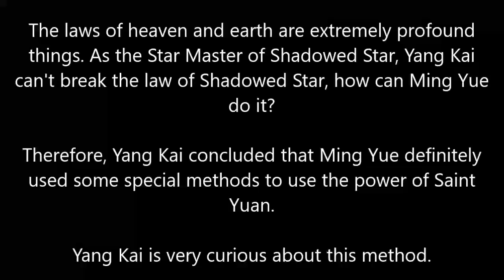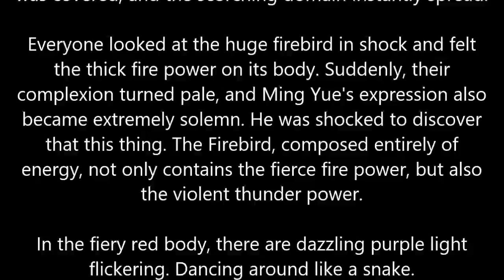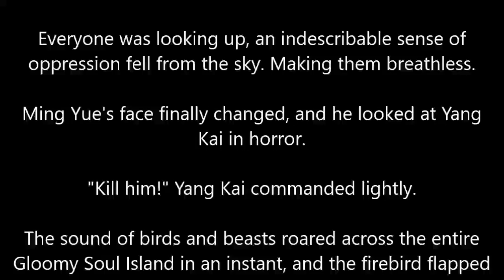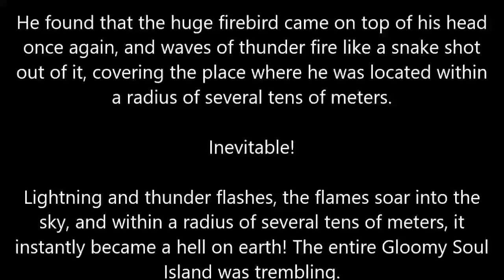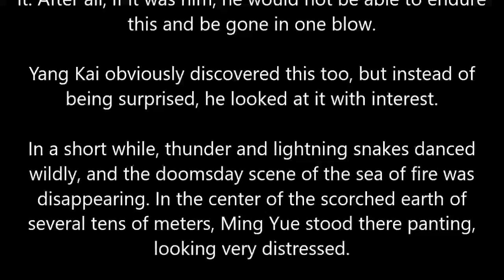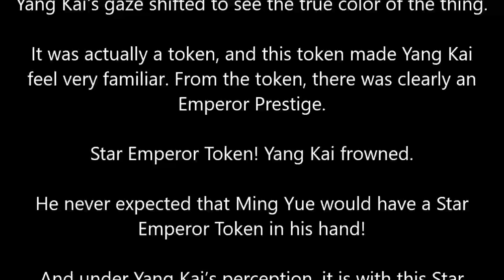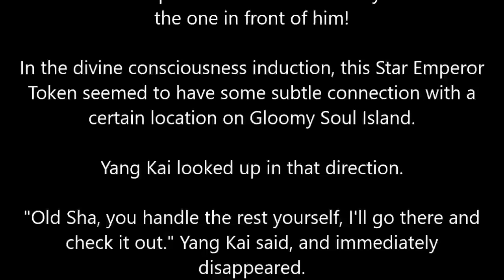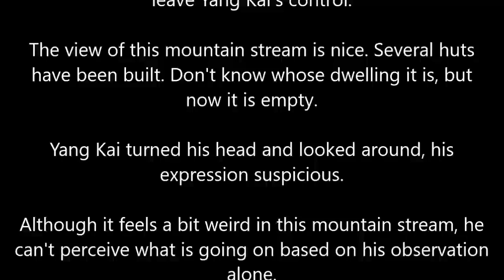MARTIAL PEAK CHAPTER 1715 MT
Author: Momo
Status: Ongoing
Type: Web Novel
Genre: Xianxia, Martial Arts, Harem, Action